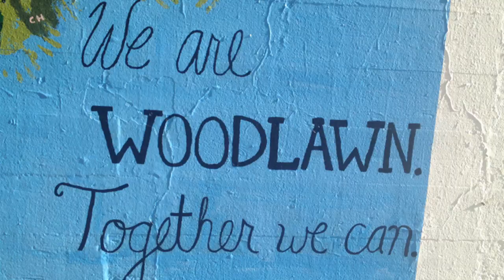An Extra Hand For Art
Local high school students who painted a mural at 64th and Dorchester got an extra hand Thursday--from residents who stopped by to add their own handprints to the design. The idea was to support community-building through participation in the mural project.